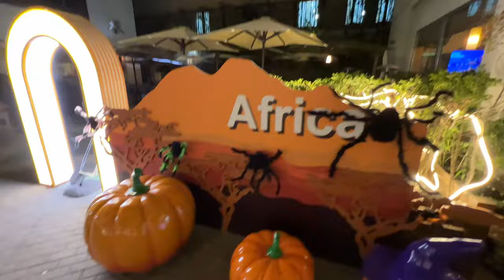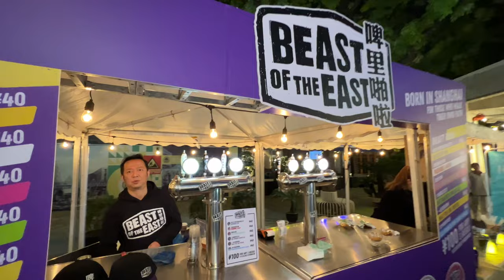Beer 🍺 festival | Oktoberfest in China | DJ Dance | Shanghai City @Siva Telugu vlogs from China